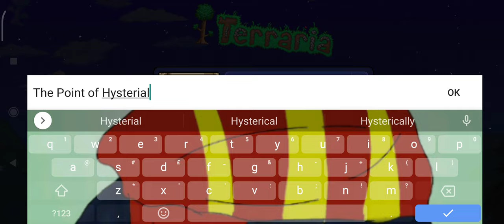op seed part 1 (magic mirrors)